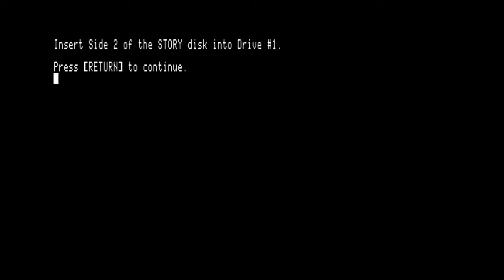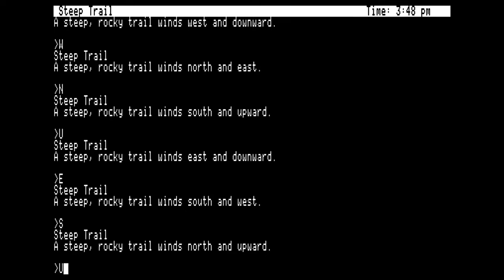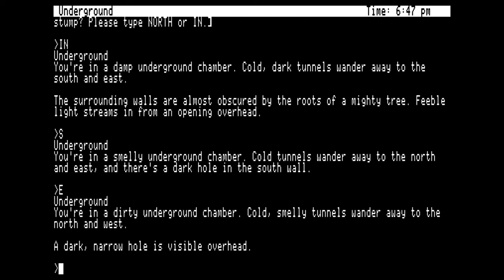Woz A Day: Wishbringer r23 (Apple II, 1985)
Thumbnail photograph by Blake Patterson.